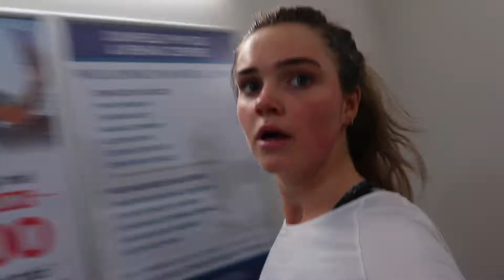SWEAT IT WORKOUT (burn, post workout meal, etc)